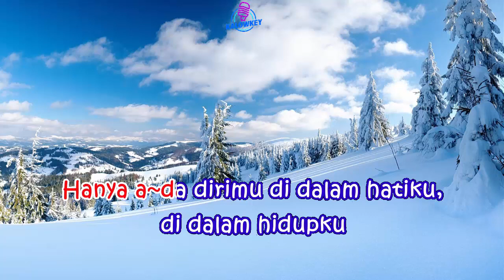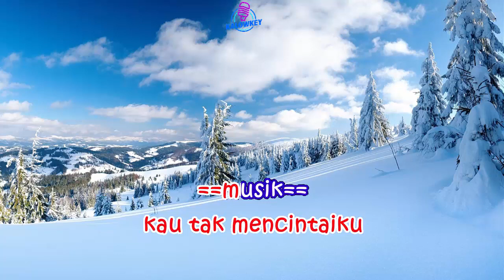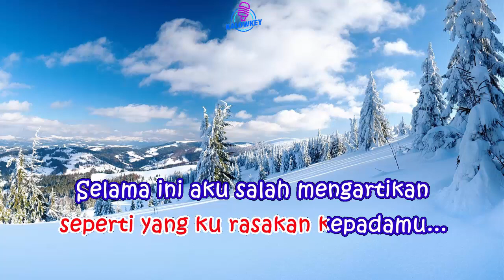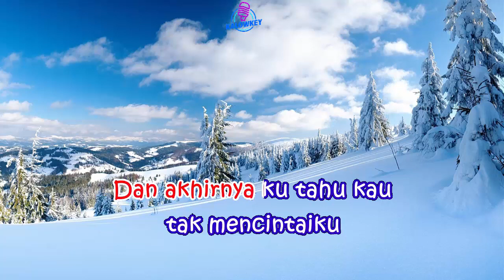Naif Buta Hati Karaoke Nada Wanita +1 (Key A Mayor)